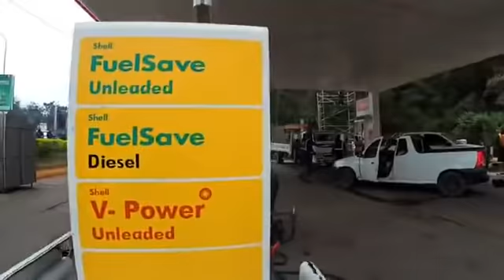DEMOLITION of Java House and Shell Station "I Got No Notice!" | Pulse Live DOCUMENTARIES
Live at the Demolition Of Java House and Shell Petrol Station. See what happened at Ring Road, Kileleshwa, where every Building too close to the river was surprisingly built down.

pulselive.co.ke is Kenya's new media publisher. 24/7 live news & videos in
Politics, Business, Entertainment, Sports, Lifestyle, Celebrities & More!